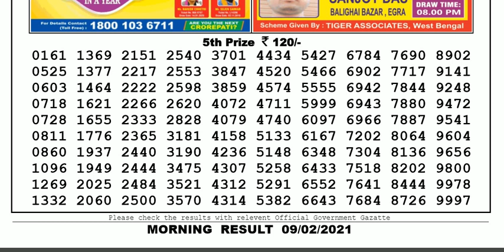Nagaland Lottery Sambad Result | Dear Lottery